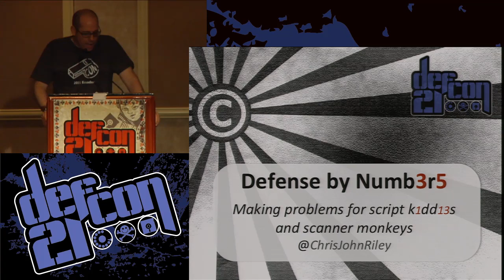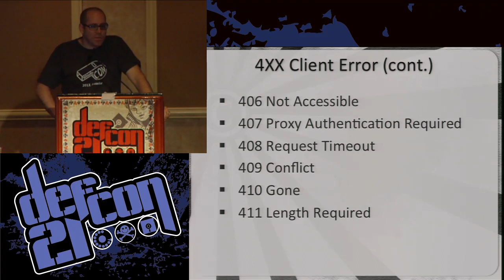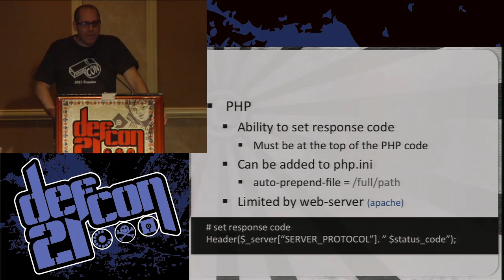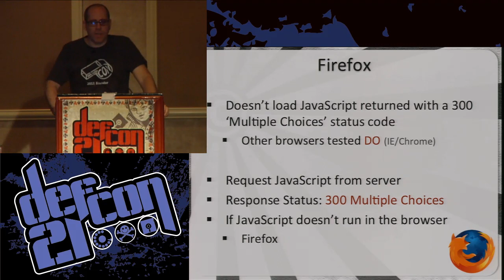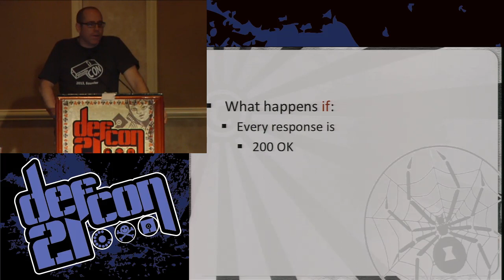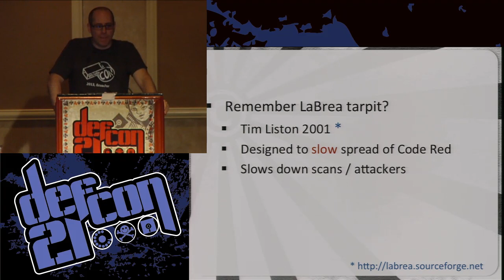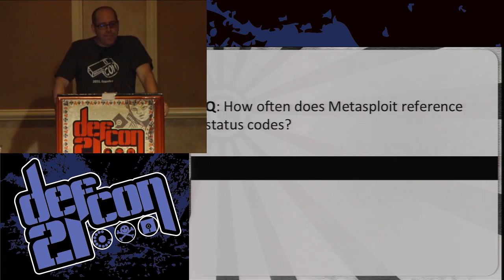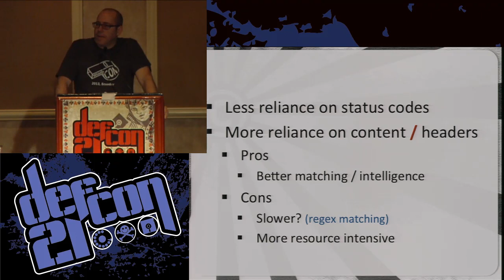DEF CON 21 - Chris John Riley - Defense by numbers: Making problems for script kiddies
Defense by numbers: Making problems for script kiddies and scanner monkeys
CHRIS JOHN RILEY

On the surface most common browsers look the same, function the same, and deliver web content to the user in a relatively uniformed fashion. Under the shiny surface however, the way specific user agents handle traffic varies in a number of interesting and unique ways. This variation allows for defenders to play games with attackers and scripted attacks in a way that most normal users will never even see.

This talk will attempt to show that differences in how different user agents handle web server responses (specifically status codes) can be used to improve the defensive posture of modern web applications while causing headaches for the average script kiddy or scanner monkey!

Chris John Riley (@ChrisJohnRiley) is a senior penetration tester and part-time security researcher working in the Austrian financial sector. With over 15 years experience in various aspects of Information Technology, Chris now focuses full time on Information Security.

Chris is one of the founders of the PTES (Penetration Testing Execution Standard), regular conference attendee and avid blogger (blog.c22.cc), as well as being a regular contributor to the Metasploit project and generally getting in trouble in some way or another.

When not working to break one technology or another, Chris enjoys long walks in the woods, candle light dinners and talking far too much on the Eurotrash Security podcast.